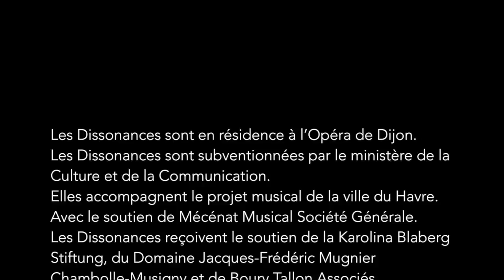Les Dissonances Saison 2016/2017 en vidéo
Retour sur notre saison 16/17 en image !
Concerts enregistrés à la Philharmonie de Paris, à la Cité de la Musique et à l'Opéra de Dijon.